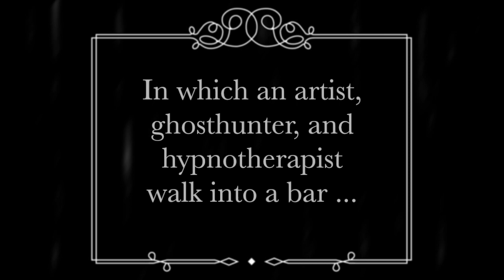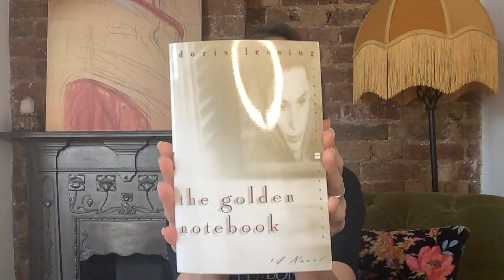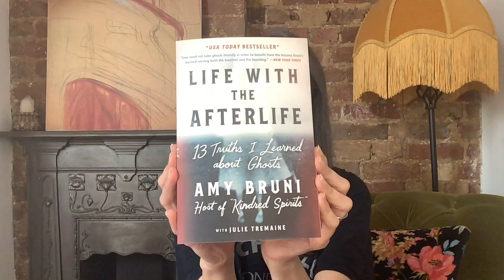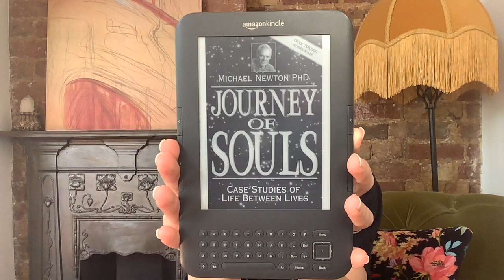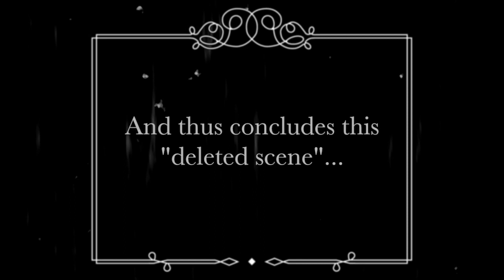BOOK BABBLE | Catching up on Two Rs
In which an artist, ghosthunter, and hypnotherapist walk into a bar as I share what I've been reading and writing this year! 📖🖤🖋 [Please note that this video is an outtake from another one—“Tarot Talk,” which posts simultaneously—so the intro and outro are rather, uhhh…abrupt. ☺️]

Timestamps:
0:00 Intro
1:48 Fiction
11:30 Nonfiction

My nests on the Net...